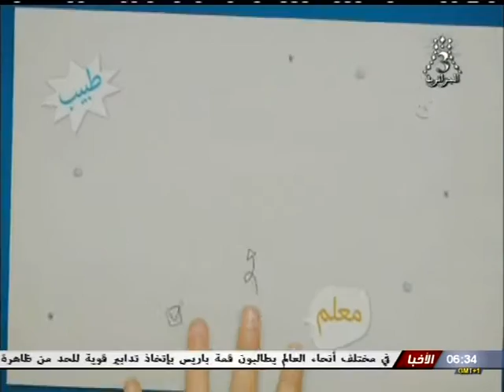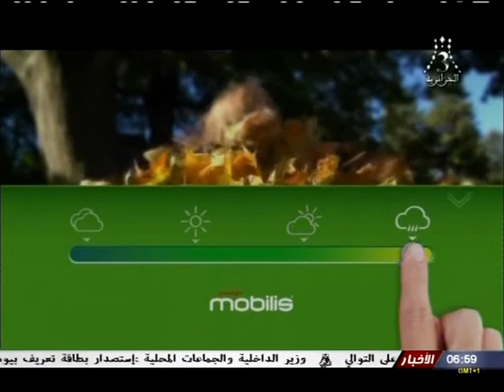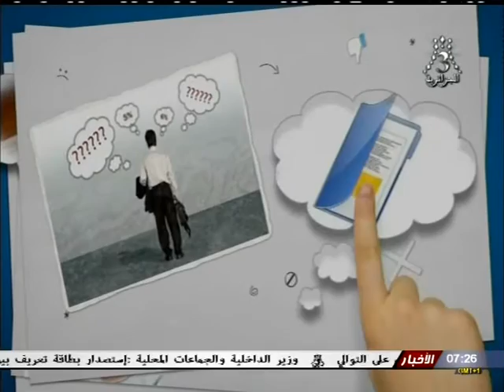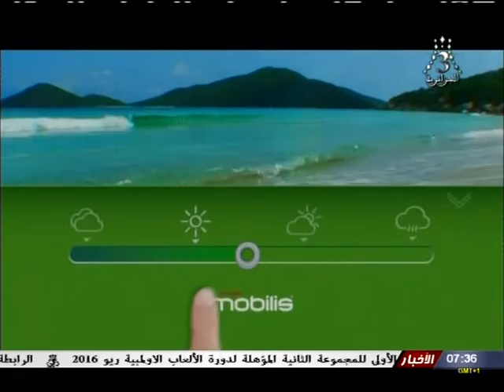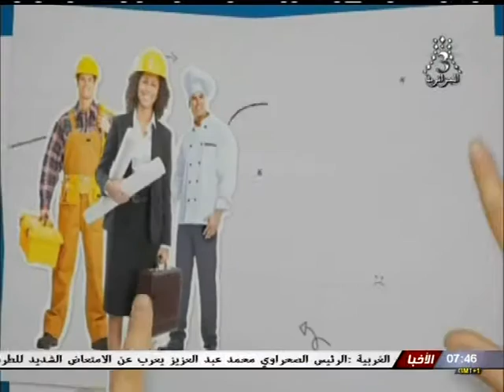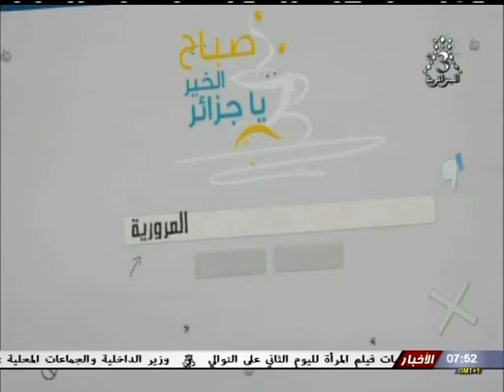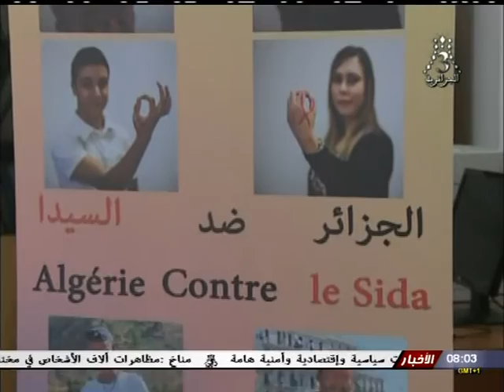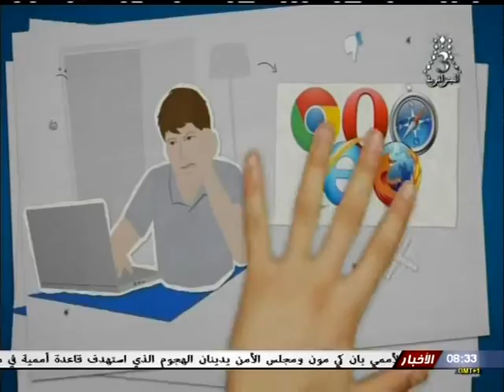29 11 2015